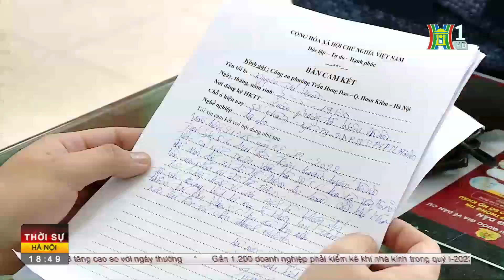Hà Nội: Dẹp nạn Giả người Vô Gia Cư xin ăn trên phố - Tin Tức HOT nhất hôm nay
Hiện tượng những người đóng giả vô gia cư và ăn xin hành nghề trên các tuyến phố lớn của Thủ đô đang có xu hướng quay trở lại, gây mất mỹ quan và trật tự đô thị. Làm thế nào để chấm dứt tình trạng này?

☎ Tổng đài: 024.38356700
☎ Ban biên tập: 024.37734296